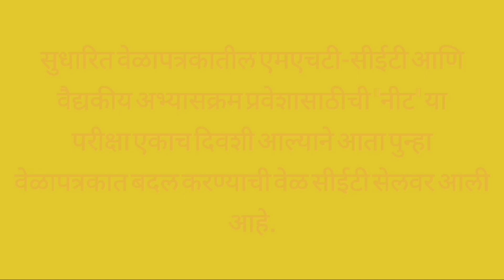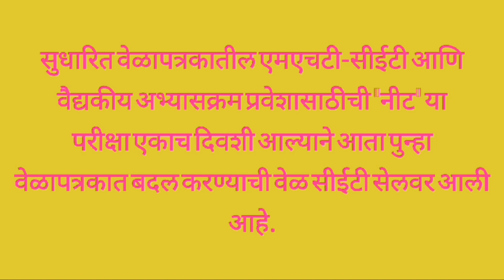Tips to the MHT CET 2024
MHT CET 2024: Important Update on Exam Dates & Admit Card!

Hey MHT CET aspirants!

There's been a crucial update regarding the MHT CET 2024 exam. The State CET Cell has revised the exam schedule.

Here's what you need to know:

Exam Dates (Revised):

PCB (Physics, Chemistry, Biology): April 22nd to April 30th, 2024

PCM (Physics, Chemistry, Maths): May 2nd to May 16th, 2024

Admit Card: Admit cards will be available for download 10 days before your respective exam date. Keep an eye out on the official website for the release date.

Make sure to download your admit card well in advance and check for any discrepancies.

In this video, we'll discuss:

The revised exam schedule in detail

How to download your admit card

Important things to remember on the exam day

Tips to ace the MHT CET 2024